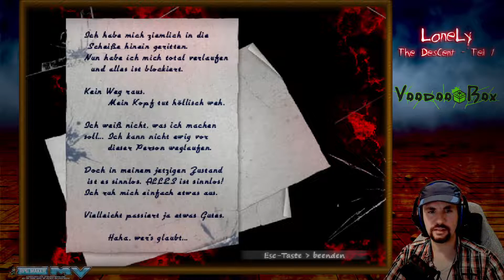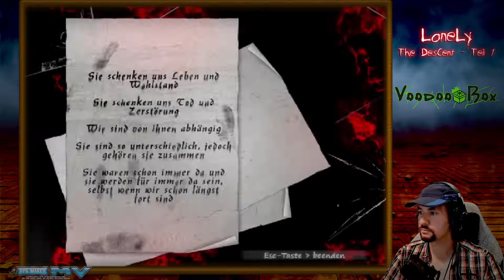Let's Play - Lonely- Part08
Nach einem schlimmen und traumatischen Ereignis ist Timothy Lloyd dazu gezwungen, wieder zu seiner Familie zurückzukehren.
Voller Vorfreude wurde er von seinen Eltern und seinem Bruder empfangen, doch dieser freudevolle Moment hielt nicht lange an.
Seit dem Einzug scheint sich etwas verändert zu haben: Immer öfters zieht sich Tim in sein ehemaliges Zimmer zurück und isoliert sich zusehends von den anderen.
Das bedrückende Gefühl der Einsamkeit scheint sich wie ein Schleier über die Familie gelegt und ihre gesamte Lebensfreude ausgesaugt zu haben.